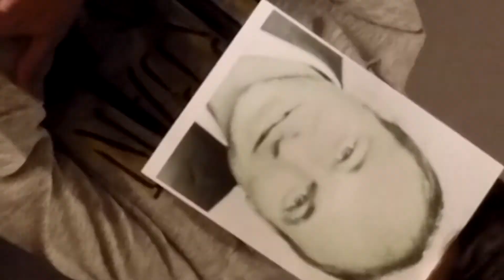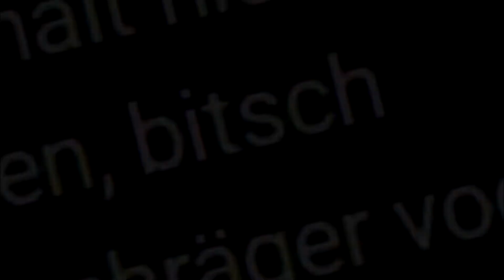Saasmann [WB] vs. Dandy [LZ] ll CityRapBattle - Ö' Finale RR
Stadt: Wieselburg / Niederösterreich

► LYRICS:

Part1:
Danke Ich kann gut flowen, das weiß ich
Fürchtest du dich? Warum bist du so weiß, bitch
Ich hab also so wenig Punchline Anteil
Punchline Punchline Punchline Punchline

Hätten wir das auch geklärt als wärst du‘n Mädchen
Ich bin‘ ehrliches Wesen und sag Dandy is dämlich
denn er meint er wär gut, mann ich hätte was für dich
Du kannst zwar nicht flowen aber battlen kannst du nicht

Und das Schlimmste von allem: Deine Technik ist so peinlich
Für Dandy is schon krass wenn er überhaupt nen Reim bringt
Weiß nicht was MagentA beweisen will doch
Scheibbs und Schreibst sind keine Spits

Es bleibt nur bei nem jämmerlichen Versuch mich nachzumachen
Dandy geröstet schmeckt sehr gut wie Apfeltaschen
Ich bin ein Vogel, das is so gesehen echt lieb
Schau auf dich herab aus der Vogelperspektive

Bridge:
Hilft 1&1 bei geistiger Behinderung?
Keine Ahnung mann das ist n Internetanbieter
und ich habe statt Vorarlberger-Hinterwäldlern lieber
Herrn von Winterfeld als Feature

Part2:
Kalkühl – Das ist nur‘n neuer Name
Ziemlich dumm wenn du denkst dass ich das echte Wort genommen habe
Frontest mich mit Rechtschreibung – alter wie fresh
Nächste Zeile „Bitsch“ und schreibst das dann mit „s“

Dieses Battle eyo das gewinne ich
Und OB ich was reiße - Maske vom Gesicht
außerdem an deinen Jackenbändern bis deine
Hackfresse sich schließlich vom schmalen Körper löst.

„Eine gute Runde bist du mir auf keinsten Wert“
War das n kleiner Scherz?
Ey schon lustig dass du Beats von dieser Raplegende Holly pickst
Mit Ausreden schlechter als JAW‘s

Deine Runde war schon scheiße gibs doch ruhig zu
wenns dir die peinlich is kann Aleks die löschen – Voulez Vous?
Danke für die Probs an meine Hooks und meinen Mischer
3. Part vielleicht färbt seine Dopeness ja auf dich ab

Part3:
Es geht nicht darum wer die besten Sätze schreibt
Es geht darum wer Flow, Technik und Punches im Text vereint
Du brauchst das gar nicht zu verstehen versuchen – wirst du auch nicht
Der Flow killt nicht meine Punches Ich dafür dich

ATB, Since 2015. Created by Alekz